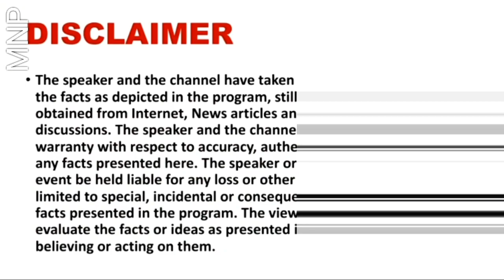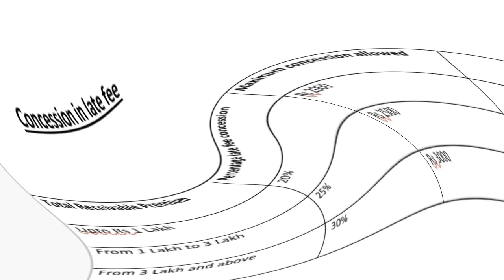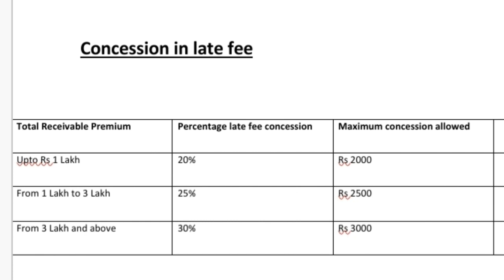LIC SPECIAL REVIVAL CAMPAIGN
Know about Special Revival campaign of LIC